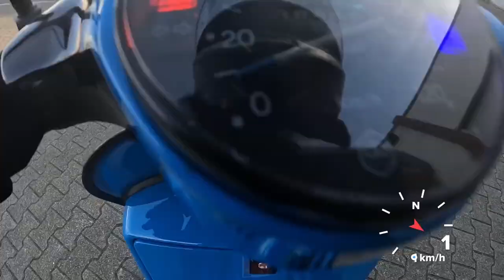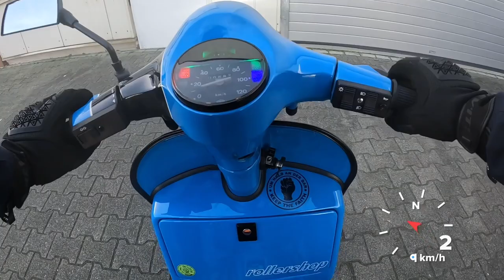252 QUATTRINI vs 221 MALOSSI SPORT Membran SPEEDTEST | VESPA PX200 TUNING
Hier die ersten Fahreindrücke des Cuda nach seinem Motorupgrade.
Leider wollte die Kupplung nicht so richtig beissen bei 120kmh und vollem Drehmoment. Hier wurde in der Zwischenzeit nachgebessert.